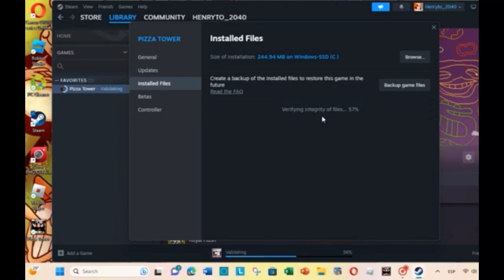Pizza Tower no sound fix problem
Credits to Mr Sauceman